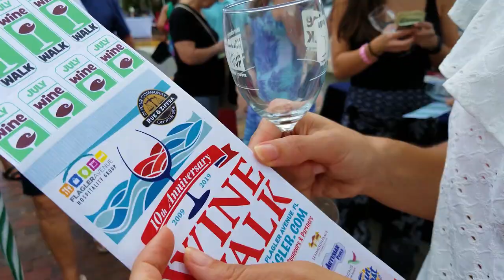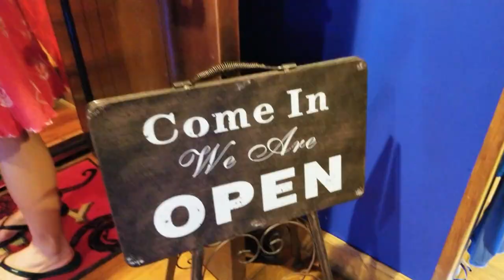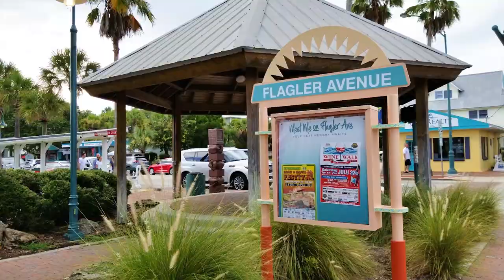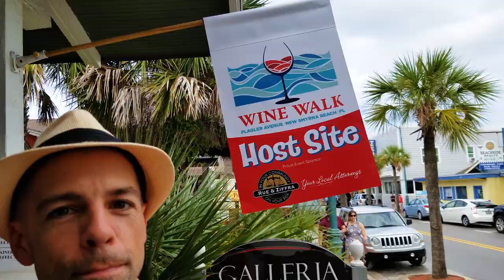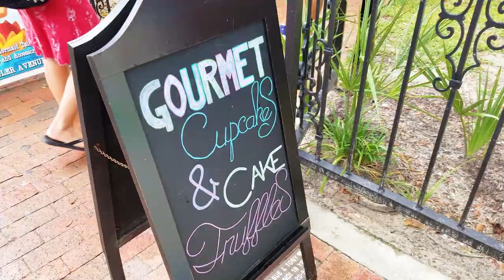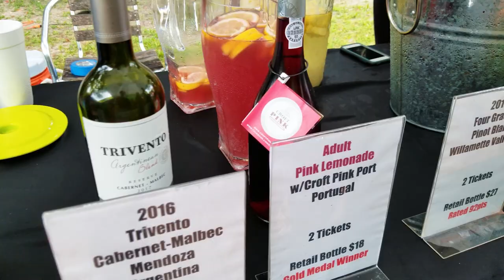The NSB Wine Walk in New Smyrna: 🍷 A WINE LOVER'S PARADISE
Wine lovers, mark your calendars for the NSB Wine Walk in New Smyrna! This amazing monthly event brings together the best wines from around the world, delicious food from local restaurants, and a festive atmosphere for a night to wine, dine, and unwind. Join us as we stroll through the beautiful streets of New Smyrna Beach, sipping on tasty wines and making new friends. With live music in a relaxed setting, the NSB Wine Walk in New Smyrna is the perfect way to kick off the weekend. With a sleeve of tickets you're bound to get tipsy! Best pour of the day is the 'bend-over' pour - don't miss this!

"The Perfect Type of Day" by White Bones
"As if We Were One" by Harper Rey
"Let Me See Your Hands" (sting) by Mattias Andreasson
"Manhattanite" by Frook
"That Flavour" (sting) by Mattias Andreasson